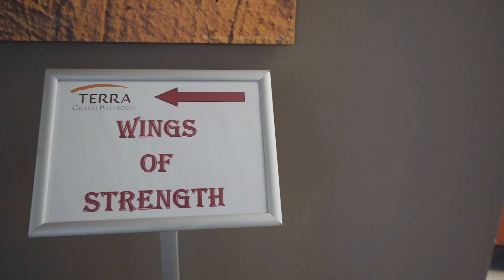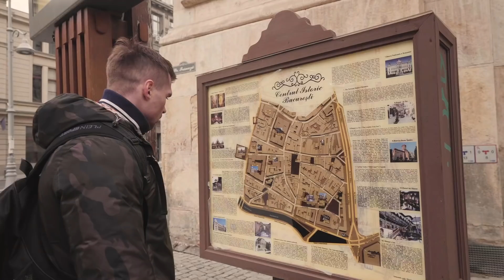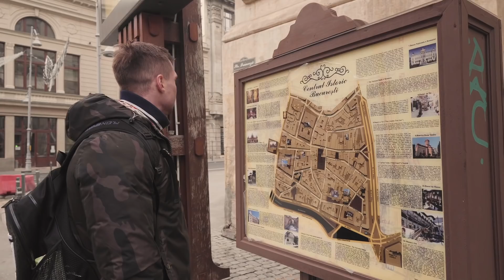Денис Гусев на IFBB Romania Pro 2018.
В этом видео Денис расскажет о своем выступлении на одном из самых крупных турниров Wings of Strength Romania Muscle fest. Подробно покажет, как готовиться и подводиться к турниру. А так же познакомит вас с культурой Румынии.